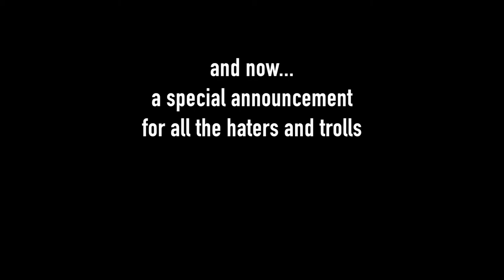HOLIDAY ORDERS ARE COMING TO A CLOSE S13E22